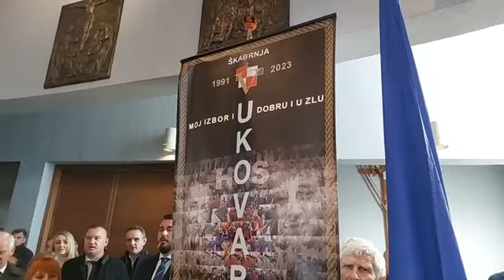Škabrnja 18.. studenoga 2023. Kolona sjećanja, sveta misa